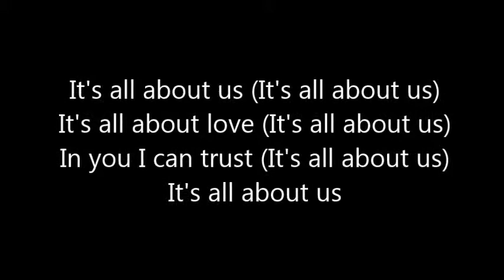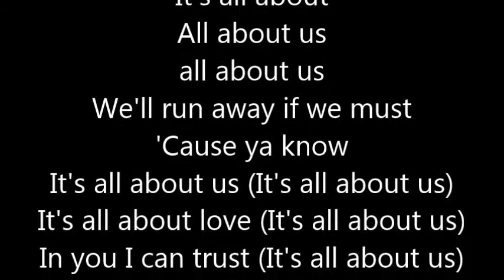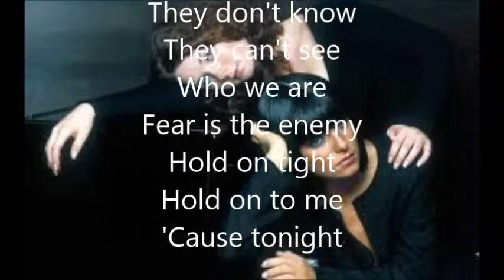all about us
all about us with lyrics